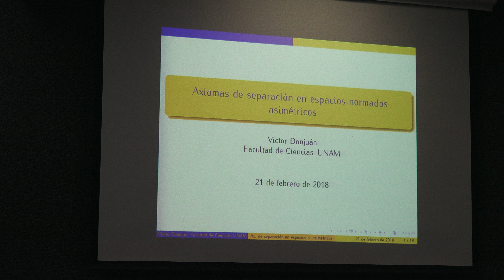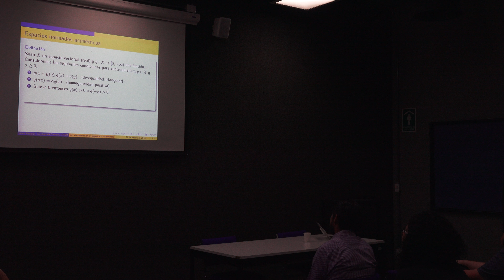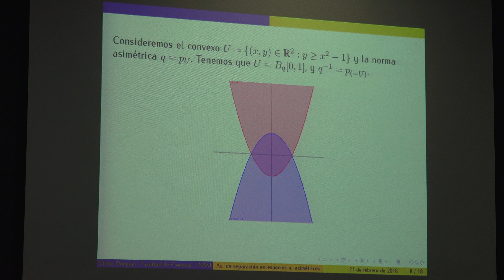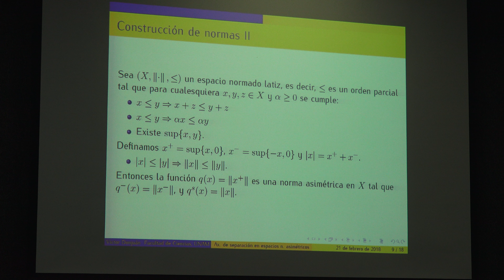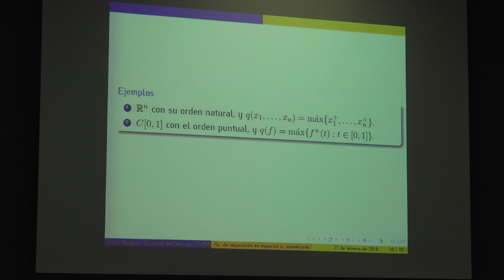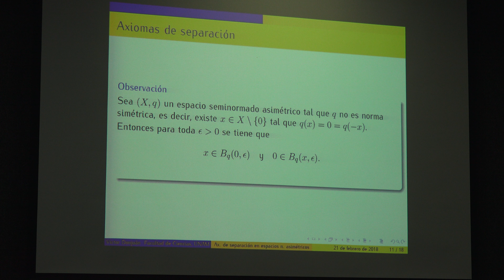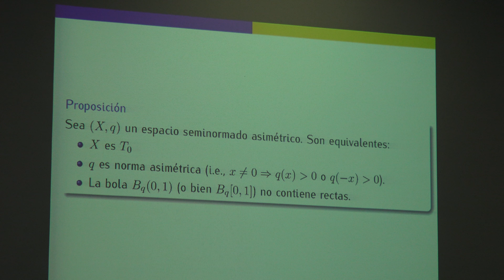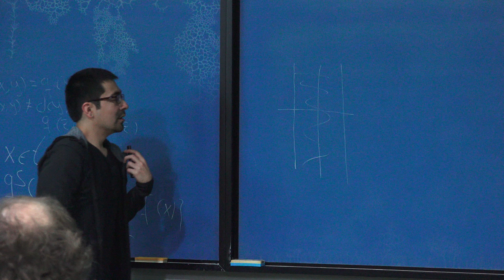Axiomas de separación en espacios normados (Víctor Donjuán)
Axiomas de separación en espacios normados

Plática dada por Víctor Donjuán (Facultad de Ciencias de la UNAM) en las IX Jornadas de Topología, el miércoles 21 de febrero del 2018 en el Auditorio Carlos Graef de la Facultad de Ciencias de la UNAM